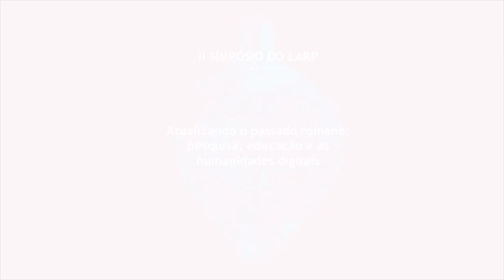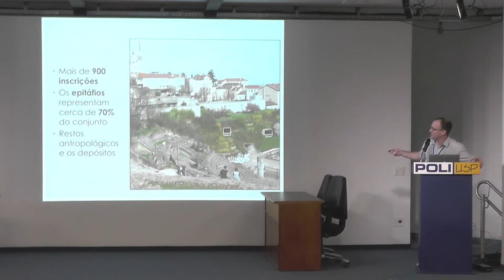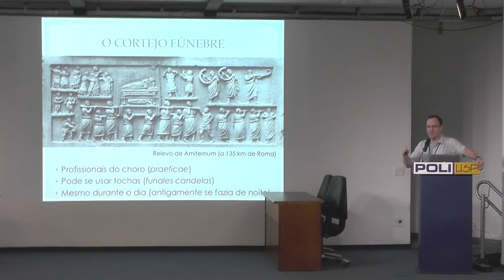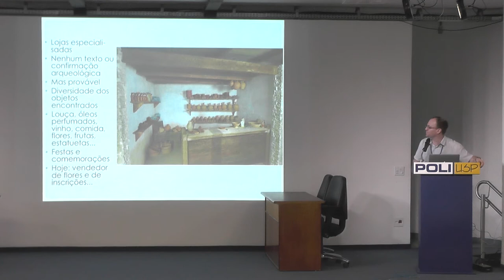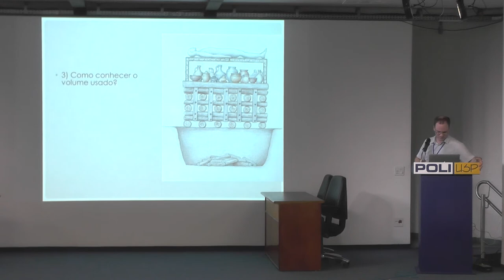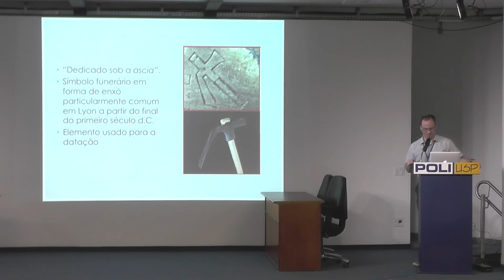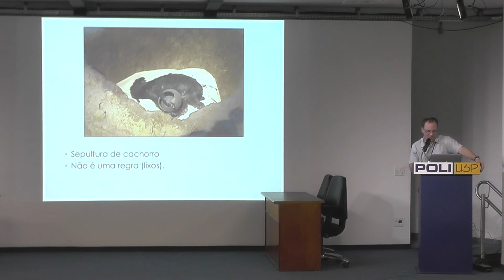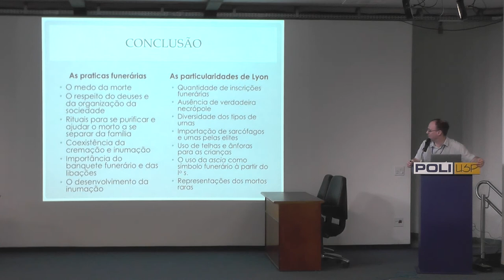Os rituais funerários em Lyon na época romana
PALESTRA: "Os rituais funerários em Lyon na época romana"

PALESTRANTE: Yves Rolland (Doutor em arqueologia romana - Pesquisador associado ao laboratório UMR5138 – CNRS/Universidade de Lyon))

DATA: 21/05/18

RESUMO: Lugdunum, hoje Lyon, na França, foi uma das cidades mais importantes do império romano. O interesse pelo culto romano dos mortos é antigo e se confundiu, a partir do século XVI, com o estudo das inscrições. Dos cerca de 900 textos enumerados em Lyon, os epitáfios representam cerca de 70% do corpus. Mas apesar dessa riqueza epigráfica, tivemos que esperar o final do século XX para que restos antropológicos e os depósitos de todo tipo que os acompanham sejam temas de pesquisas por si sós. Sob a luz dessas novas contribuições tentaremos retratar as práticas funerárias de uma potente cidade de província.

Comissão Organizadora
Paula Ferreira